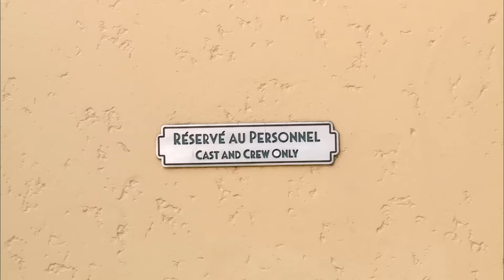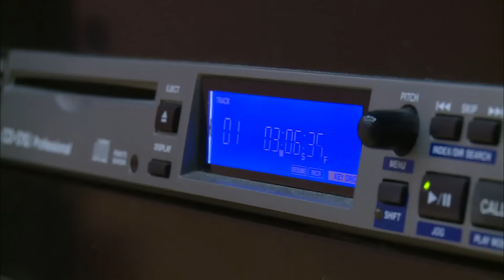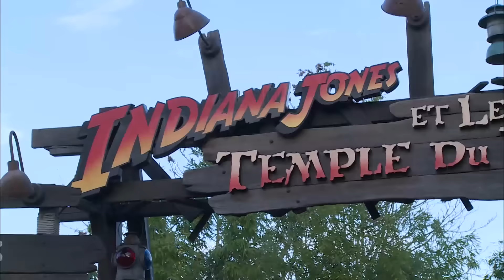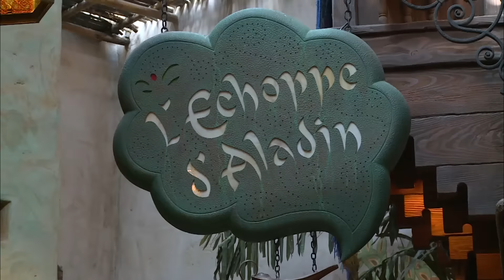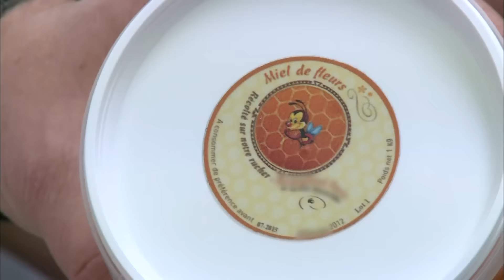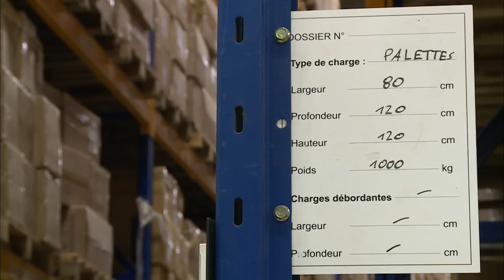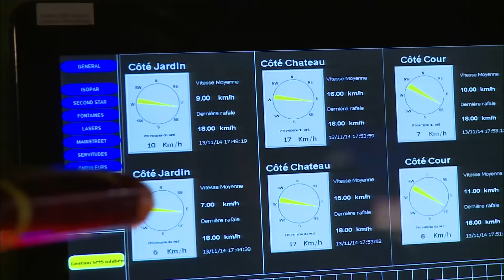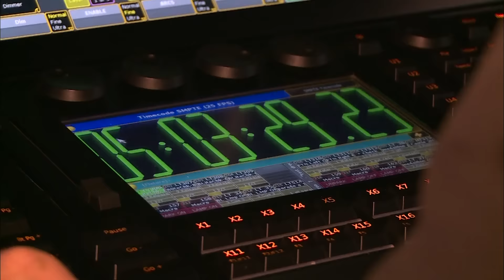Noël à Disneyland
Avec plus de quinze millions de visiteurs par an, Disneyland Paris est la première destination touristique en Europe. Et c'est pendant les fêtes de Noël que la fréquentation est à son apogée. Mais pour les salariés, c'est un incroyable défi : après d'Halloween, ils n'ont que quelques jours pour habiller le parc aux couleurs de Noël.
Réalisateur : Sophie Lainé